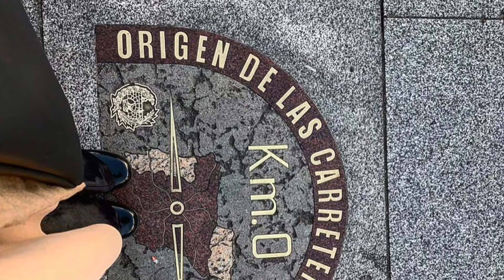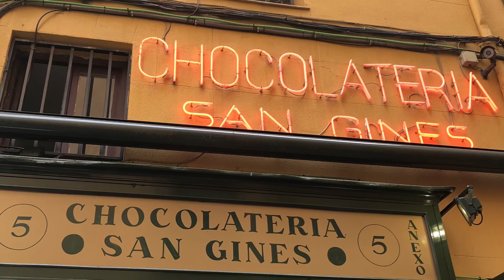VLOG MADRID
Semoga bisa kembali lagi ke sini.
Tugas pertama ke sini dan selalu ingin kembali ke sini.
Pertama kali nya sampe di negara ini pastinya itu bersyukur dan masih gak nyangka “wow finally i came to this country MAD spain”. Yg dulu jaman smp cm tau pemain bola ny ganteng2 ada Torres sih idola ku he he he.
Biasa perempuan.
Semoga bisa kembali bertugas ke sini.
Corona cepatlah berlalu. Amin.